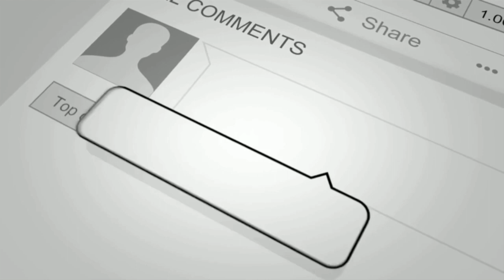CRIPPLED LOVER-BOY 80 THE PLUG (BEST 2019 FUNNY VIDEO)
80 THE PLUG PICKED A LADY SOLOKU HEMAA ON HER WAY PROPOSED TO HER AND SHE ACCEPTED, WHEN 80 GOT DOWN FROM HIS CAR HE WAS A CRIPPLED AND SOLOKU HEMAA TO HIM SHE MENSTRATED.